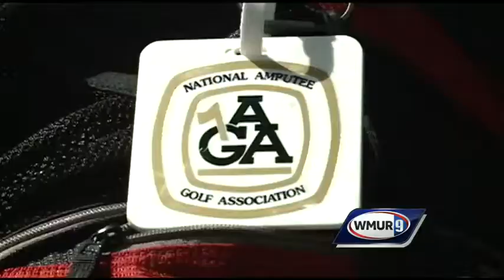Gift of golf cart helps amputee veteran play game he loves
When he lost his legs in Vietnam, Bob Wilson didn't let it keep him from playing golf. But after recent health issues, he needed some help from friends to keep playing the game.